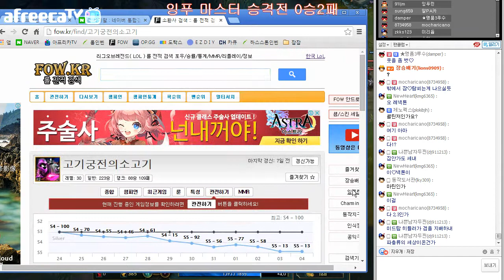카시 vs 룰루 [장승배기]카시오페아(cassiopeia)장인 플레이!! 20151104 (Cassiopeia vs Lulu)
잉푸린님 마스터 승격전 0승2패
한겜만 지면 떨어지는 상황!!